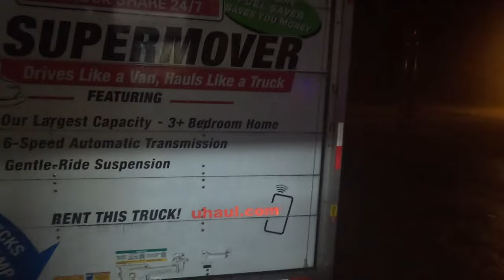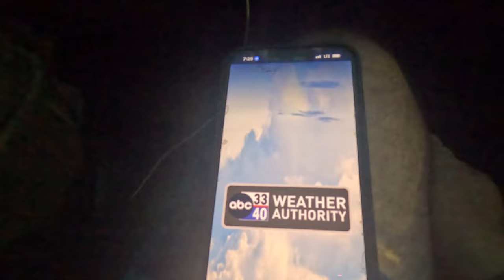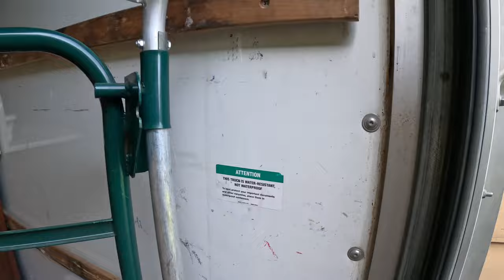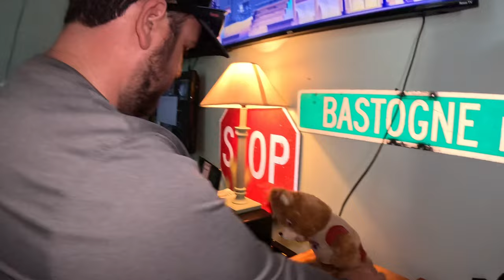This Store is a DEATH TRAP!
This is a major problem we are having and we have to fix it! I almost died in this store, well maybe not so much. However, if it keeps going someone could get hurt and smother on all the junk! This Store is a death trap!!